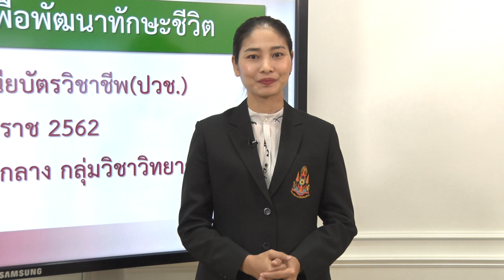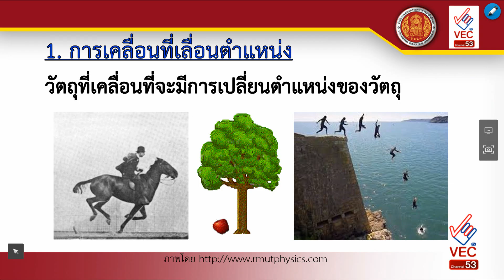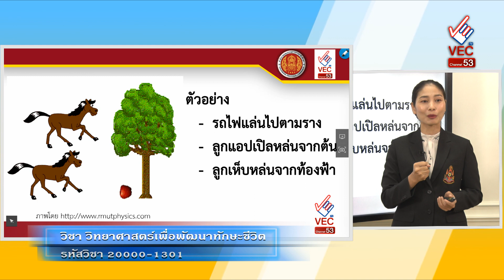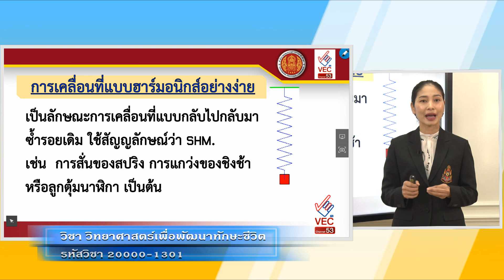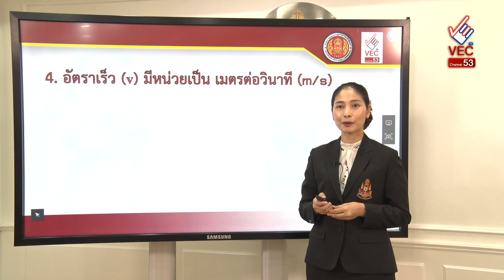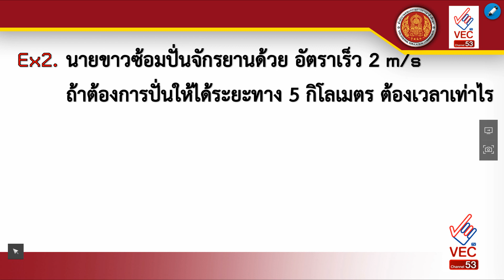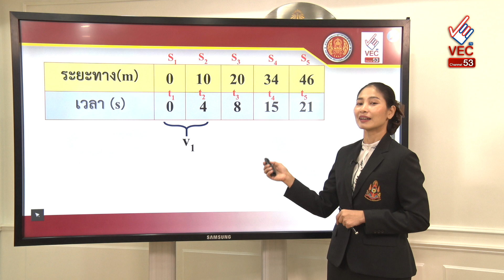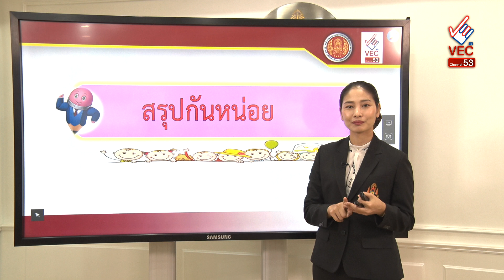EP6 การเคลื่อนที่ของวัตถุ